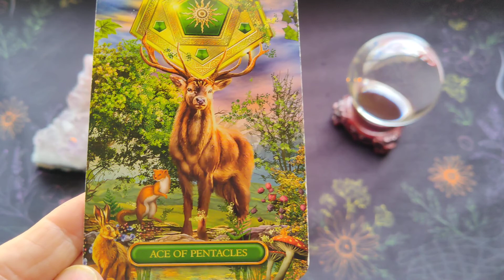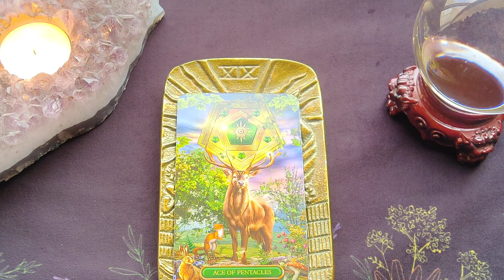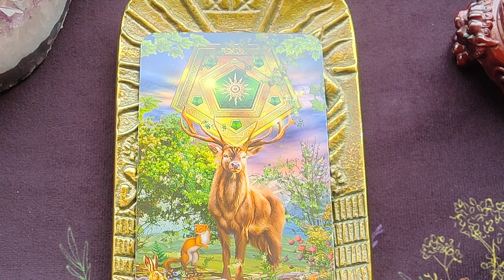Daily Tarot Reading ~ June 30, 2022 ~ Mystic Door Tarot ~ DAILY QUICK GLANCE!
Daily Tarot Reading for June 30, 2022 by Mystic Door Tarot

🔮 The Ace of Pentacles
💎 Dioptase

The Gilded Tarot Royale Deck - Barbara Moore & Ciro Marchetti